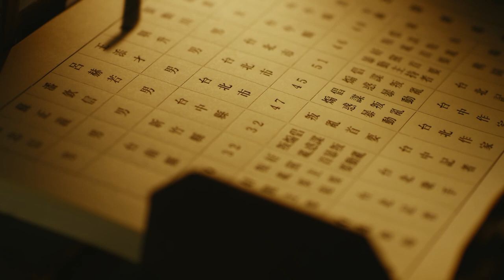【Eng Sub】Roseki | EP11-1 | The Legendary Story of Lü Heruo | History | 台北歌手 | Aoifuku no shoujyo